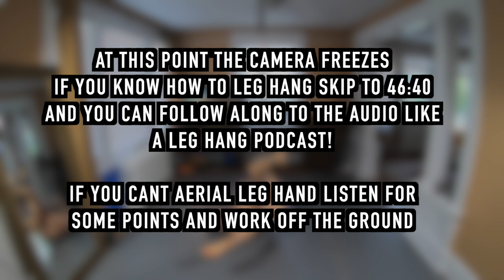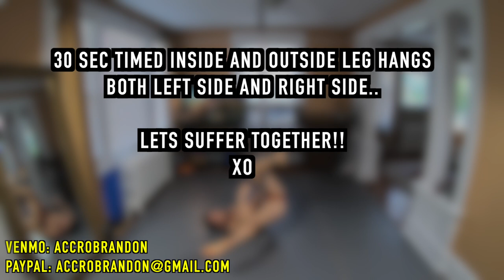Pole Power Express 1/2 - Class #2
Good new or bad news first?? lol Good news..heres a new video...bad news? Stupid gopro cut recording AND froze right at the end... otherwise its a full class follow along as usual... right around the 44min mark but there is text as to what to do next for the final bits of class!

grip strength, abs, static spin and then leg hangs for time! enjoy!